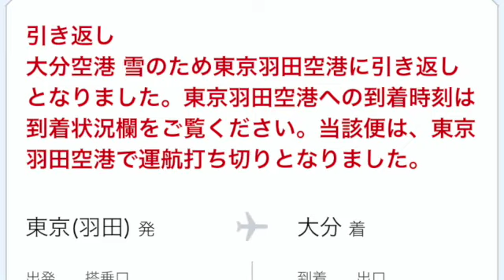蘭黄の今日のひとこと 1/24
とやま舞台芸術祭
『幻櫻』